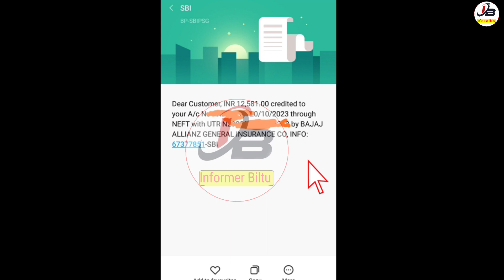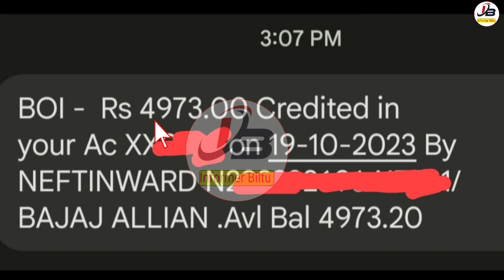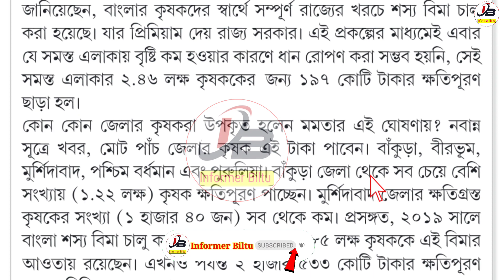Krishak Bandhu Payment Release Today | Krishak Bandhu Taka Kobe Dibe 2023